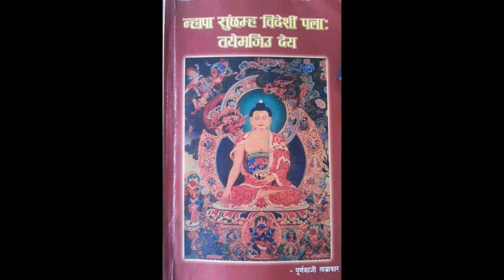Nhaapaa sun chhamha bidesheen palaa taye majiugu deya, Chapter-2, 3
''न्हापा सुंछम्ह विदेशीं पलाः तयेमजिउ देय्'' नांगु सफुतिइ च्वंगु ल्हासा सम्वन्धी छुं छुं च्वसु ब्वनाः न्ह्यब्वयेगु त्यना ।
थौंया न्हापां ''सुरथबज्रया पौराणिक बाखं'' व ''सिका पाकु'' नांगु निपु च्वसु ब्वने त्यना ।
च्वमि : पूर्णकाजी ताम्राकार
पिकाक नेपालभाषा परिषद्
ब्वं : शान्तराज शाक्य